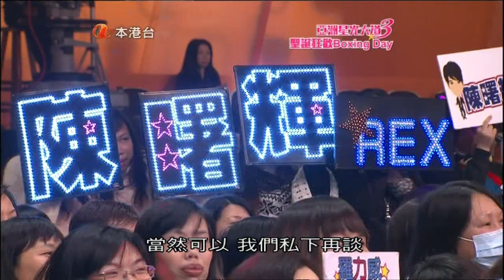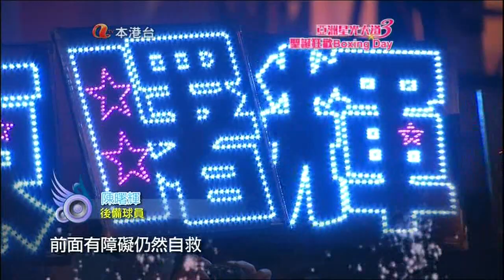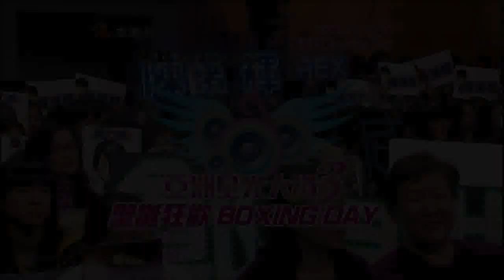[HQ] 亞洲星光大道3《聖誕狂歡Boxing Day》陳曙輝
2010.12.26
抽中李明憲禮物: 00:22
陳曙輝新曲《後備球員》01:34